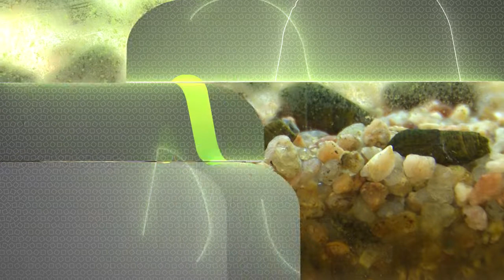🐌Caracolas de apipé, vivían en el Río Paraná - Especie endémica, extinta🐌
🐌¿Qué significa especie endémica? ➡️ Que únicamente vive en un lugar determinado y no se encuentra en ninguna otra parte del mundo.

Mau nos cuenta sobre las Caracolas de Apipé ➡️ El único lugar en el mundo donde las podemos encontrar es en el Río Paraná.

¿Por qué Caracolas? ¿Cómo hacen para reproducirse? ¿Están en peligro de extinción?

🙂Todas las respuestas y más en el video. ▶️Dale play y contanos en comentarios qué tanto te sorpendió aprender sobre las caracolas de apipé🐌